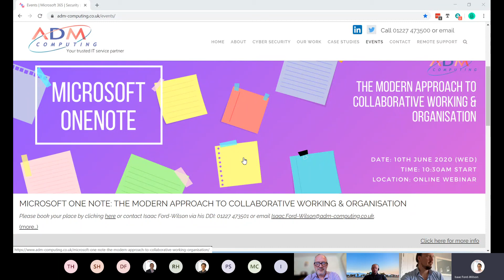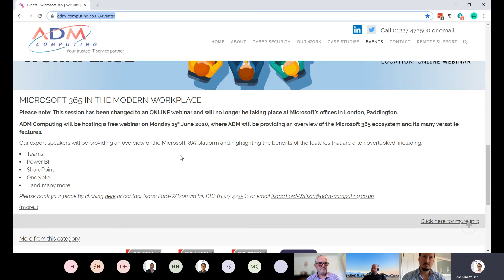Working from home - Live Technical Q&A with IT Experts #4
Questions/Answers Timestamps:
08:05 : Data & GDPR Concerns in Organisations
17:12 : Thom's workaround with Synology
23:47 : How to manage employees in and out of the office
37:46 : Advice for young people in education needing laptops
46:18 : Upcoming ADM Events